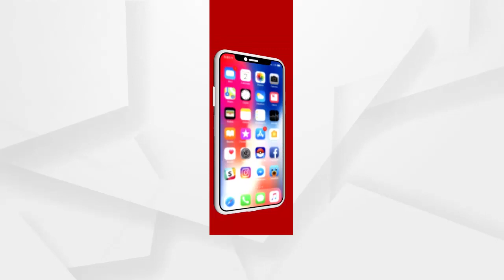ରାଜ୍ୟରେ ସୁରକ୍ଷିତ ନାହାନ୍ତି ଗୋମାତା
ଗଞ୍ଜାମରେ ଅସୁରକ୍ଷିତ ହୋଇପଡିଲେଣି ଗୋ ମାତା ବେଆଇନ ଭାବେ ବାରହା ଶିକାର ପାଇଁ ବୋମା ଖଂଜୁଥିବା ବ୍ୟକ୍ତିଙ୍କ ଯୋଗୁଁ ଜମିରେ ପଡିଥିବା ବୋମା ଖାଇ ଗୋଟିଏ ପରେ ଗୋଟିଏ ଗୋ ମାତା ଗୁରୁତର ହୋଇପଡୁଛନ୍ତି। ଗଞ୍ଜାମ ଜିଲ୍ଲାରୁ ଦୁଇ ଦିନରେ ଦୁଇ ଦୁଇଟି ଚିତ୍ର ସାମ୍ନାକୁ ଆସିବା ପରେ ଗୋ ମାତାର ସୁରକ୍ଷାକୁ ନେଇ ପ୍ରଶ୍ନବାଚୀ ସୃଷ୍ଟି ହୋଇଛି.